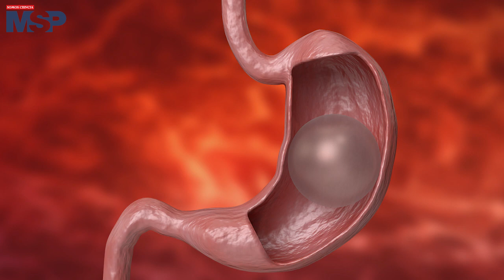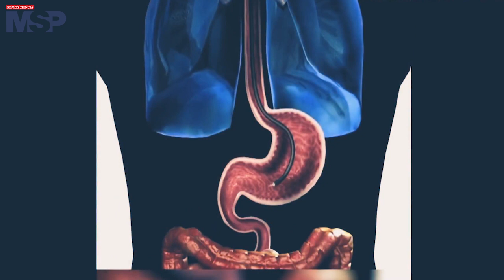Endoplastia Gástrica explicada por el Dr. Germán Piñeres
DíaLatinoamericanoContraLaObesidad | Nos encontramos con el Dr. Germán Piñeres, el primer cirujano bariátrico en implementar la EndoplastiaGástrica, un nuevo procedimiento para reducir el tamaño del estómago, en Colombia.